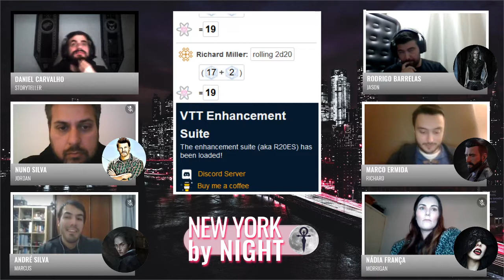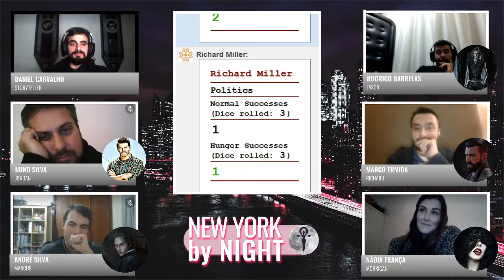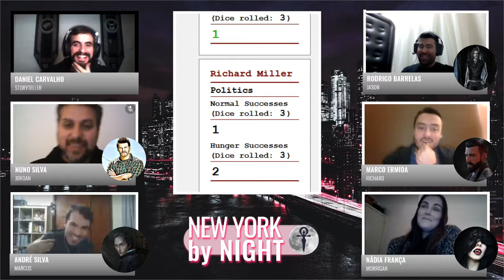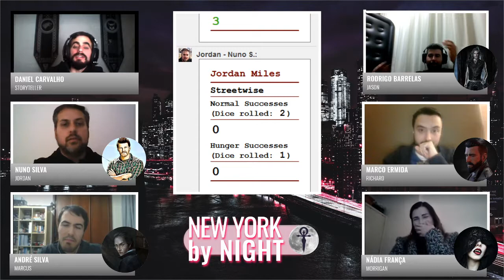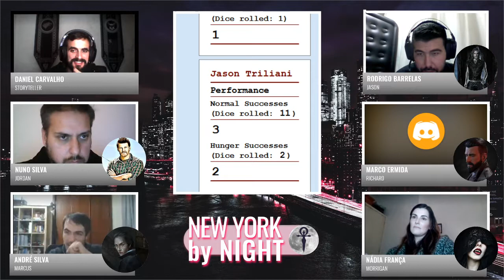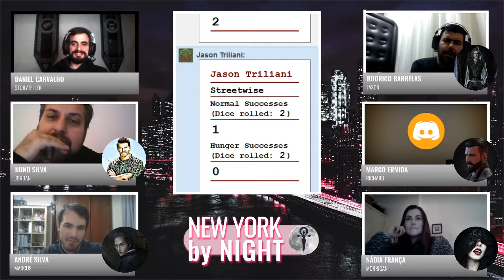VAMPIRE THE MASQUERADE | New York by Night | Season 2 | #1 | Passadeira Vermelha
Uma noite de festa. Uma oportunidade para reencontros e formar novas amizades.